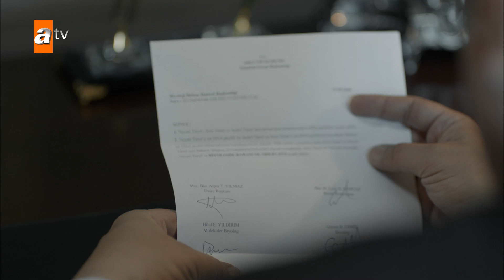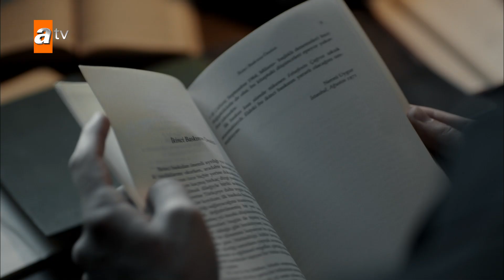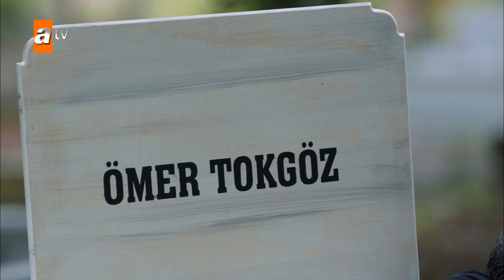Babasının mezarında ağlamaktan helak oldu! - Maraşlı En Efsane Sahneler